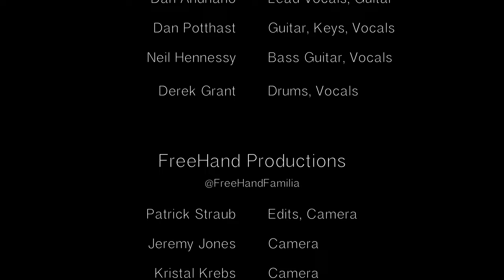Dan Andriano in the Emergency Room Live @ the Cobra Lounge (Entire Set)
Dan Andriano in the Emergency Room's entire set from the Cobra Lounge in Chicago (10-21-16).

Set:
00:33 - Pretty Teeth
03:20 - Wait
06:37 - Hurricane Season
11:09 - Eye Contact
15:24 - My Human Being
19:25 - Enemies
22:29 - Me and Denver
26:12 - It's Gonna Rain All Day
31:00 - Hollow Sounds
34:03 - Don't Have a Thing
37:54 - This Light
42:00 - Hennessy Chant
42:47 - Fire Pit
46:26 - Burned In the House (Alkaline Trio)
51:03 - Let Me In
53:34 - Lost
58:25 - Snake Bites
1:04:17 - From This Oil Can
1:09:13 - Broken Wing (Alkaline Trio)

Dan Andriano - Vocals, guitar
Dan Potthast - Guitar, keyboard, vocals
Derek Grant - Drums, vocals
Neil Hennessy - Bass, Vocals

Special thanks to Dan Andriano, Dan Potthast, Derek Grant, Neil Hennessy, and everyone at the Cobra Lounge in Chicago for everything.